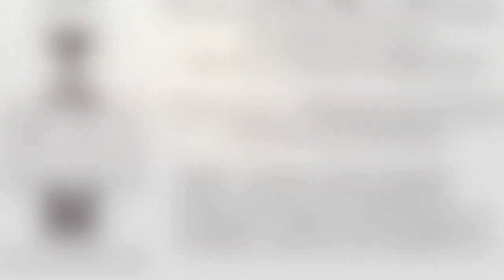Strada del Vino Terre di Arezzo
In May of 2012, I had the fantastic opportunity to visit the Strada del Vino Terre di Arezzo region of Tuscany, Italy.  I attended courtesy of Strada, as organized by Sally Fischer PR.  I spent only about a day and a night in a couple villages along the Strada, including Bucine and Arezzo, itself.  There I visited the beautiful estates of Petrolo, including a winemaker tour and lunch with Stefano Guidi.  I also had a tour, tasting, family dinner, and one night stay at the glorious Fattoria Migliarina wine estate and agriturismo destination with the family of Antonio & Carlo Bartolini Baldelli.
In this video, I have collected a few different clips from those beautiful 24hrs during late spring in the heart of the Strada food, wine, and eco travel route.
You can find links below to all of my other StradaVinoArezzo coverage. Cheers!